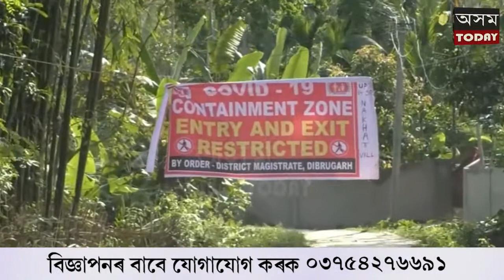টিংখাঙতো ক’ভিডৰ কালৰূপ ৷ নখাটত বিপদসংকুল পৰিৱেশত জনতা , আক্ৰান্ত হৈছে সাংবাদিকো ৷